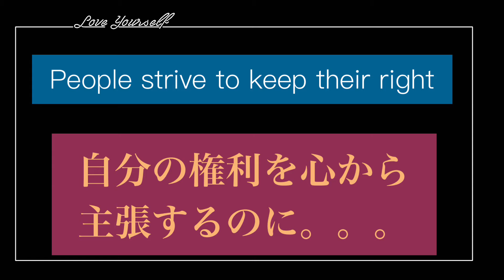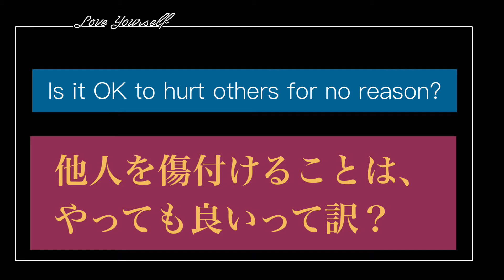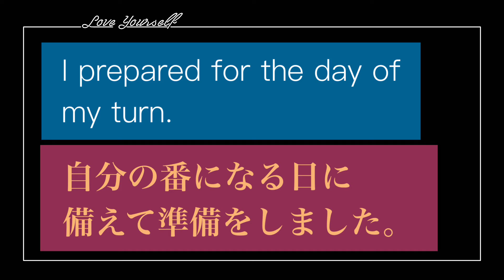No28 【アメリカ生活】ヘイトクライム 対処 －犯罪や事件に巻き込まれない為に。 Peaceful way to protect my self English / Japanese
最近のヘイトクライムは目に余ります。こんな世の中を容認したくないですよね。

I am not going to be a victim of unreasonable crime.  This is the way I fight, and this is the way I protect myself with a peaceful way.